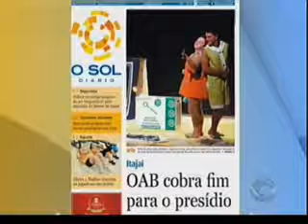Bom Dia SC - RBS - 23/05/2013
Destaque do jornal O Sol Diário desta quinta-feira: OAB cobra fim para o presídio.